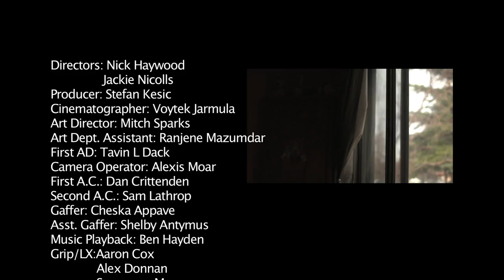Addict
A man at a loss after the demise of his relationship reflects upon the road his ex-girlfriend is traveling down, as he barricades himself inward, putting the pieces back together before he can let go.

Produced by the class of 2012, SAIT Film and Video Production program, from a song by Mitch Sparks.